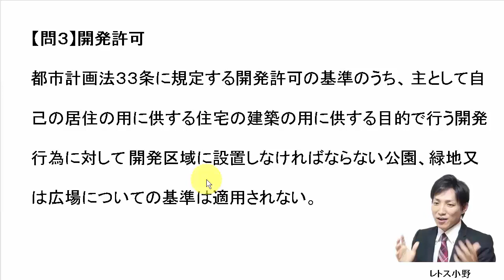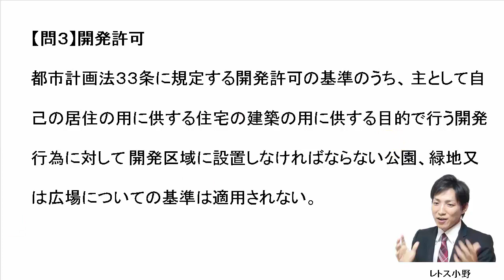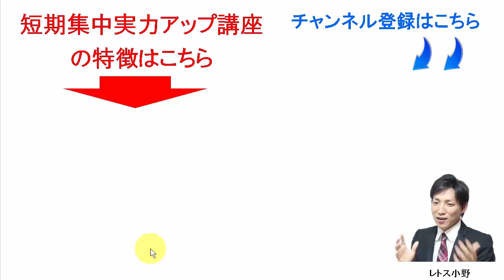7月17日の３問【レトス小野】宅建過去問解説